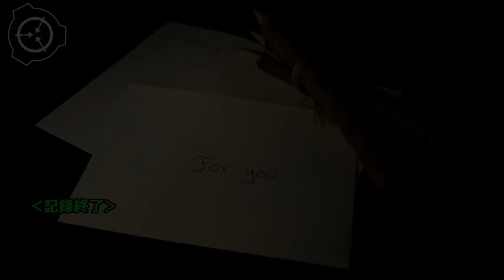【怪異236】SCP-793-JP - 埋葬された初恋の記憶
██砂丘の地表より約1m地下に、大型のカバンが複数埋没しており、それらは日々増加します。
それぞれのカバンの中身は、一通の手紙と、一体の死体です。